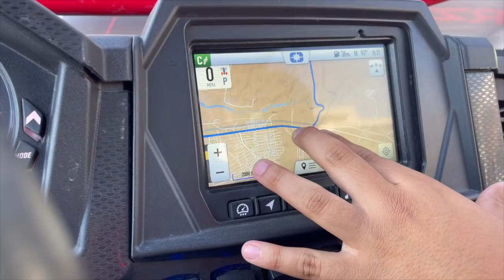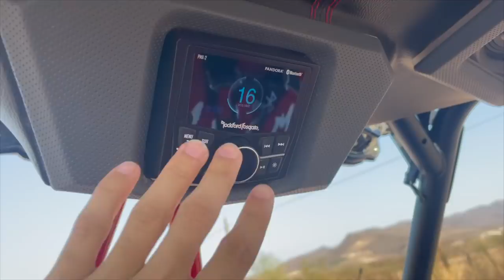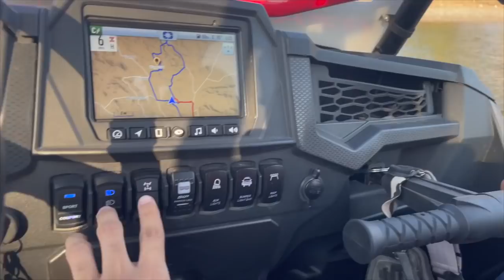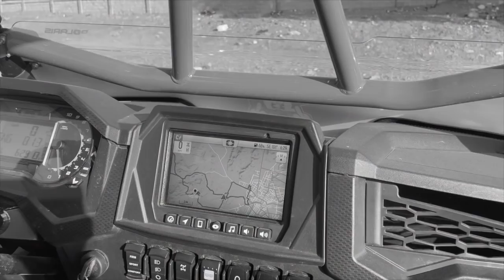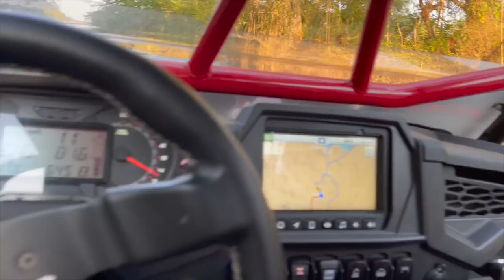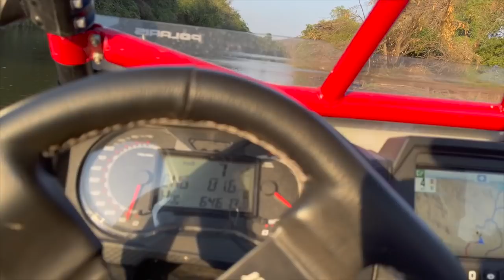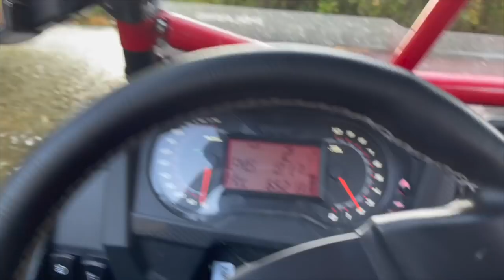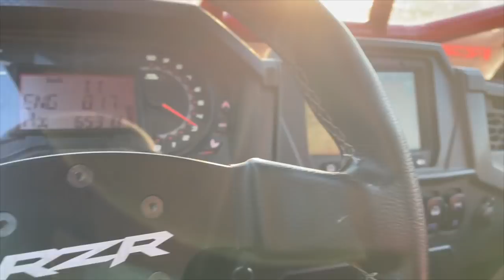PRIMERA VEZ QUE VA A UNA RUTA MI AMIGO!!🚗😱VAMOS EN EL DINAMIX🚗//CARLITOS MX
MI INSTAGRAM👇🏼
GRACIAS POR EL APOYO GENTE🔥